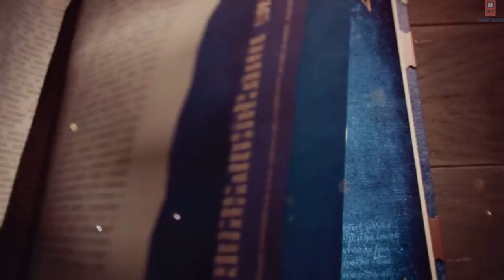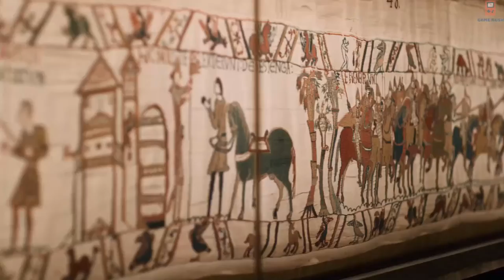Age of Empires IV Norman Campaign Mission 1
Hey there, guys! This is a gameplay of the first mission 'Battle of Hastings' from Age of Empires IV in 1080p 60fps. Hope you all like it. If you have a suggestion for any particular game, then do write it down in the comments section. I will try my best to follow up with your request.
MSI GT72vr 6RE Dominator Pro Tobii
Intel(R) Core(TM) i7-6700HQ CPU @ 2.60GHz (8 CPUs), ~2.6GHz
RAM 16GB
GTX 1070 8GB GDDR5
DirectX 12

The game received "generally favorable reviews" according to review aggregator Metacritic.

Age of Empires IV (Age IV) is essentially Age of Empires II with a fresh coat of paint, but that’s entirely okay, especially if you’re a long-time fan of the series. IGN summed up their review by saying "Age of Empires 4 is an enjoyable RTS throwback that often plays it too safe, but excels when it doesn't." Rachel Weber of GamesRadar+ praised the variety of the civilizations, writing, "each has been meticulously designed to offer different gameplay experiences". Game Informer liked the history videos between missions, but criticized how the game didn't seem to innovate on the formula of its predecessor, feeling that Age of Empires IV "lacks any ambition to even gently jostle the standards set by Age of Empires II decades earlier". Hayes Madsen of CGMagazine summed up his 10/10 review by saying "Age of Empires IV is a bold and ambitious evolution of the series, and quite likely one of the best RTS games ever made.